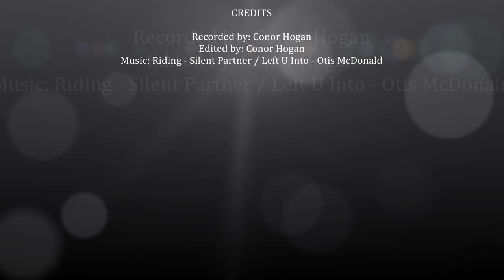KERRY vs WEXFORD - U17 LEAGUE OF IRELAND #1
Highlights of Kerrys 4th game in the SSE Airtricity U17 League of Ireland, this time against Wexford Youths FC at Ferrycarrig Park in Wexford.

Credits:
Recorded and Edited by Conor Hogan